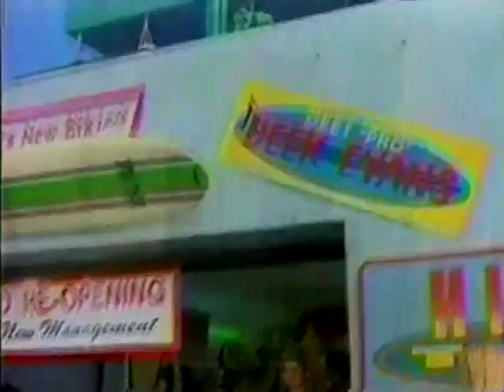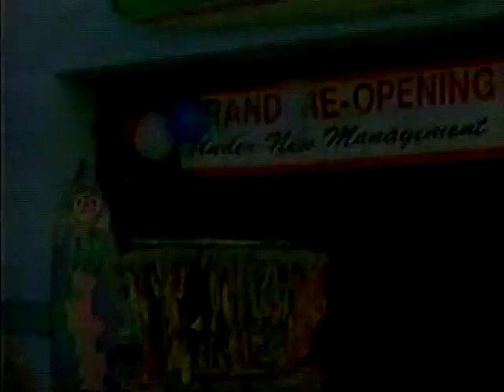High Tide - Vintage Tide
Joey takes the store's cash and invests it in a board, much to the dismay of Mick who is furious. The two agree that the one that makes the most profit will get 1% ownership from the other and become the major owner. While doing this, they attempt to get a refund on the board.